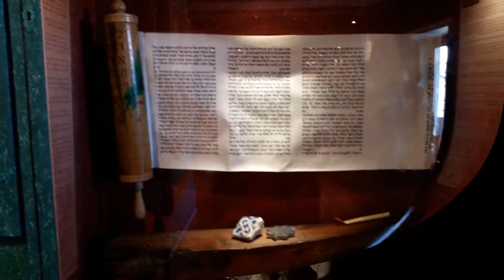Cordoba Andaluzia Espanha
Foi considerada uma das mais importantes cidades romanas na Espanha e um grande centro islâmico na idade média. Por isso um dos monumentos mais importantes é La Mezquita uma grande mesquita de 784 d.c com detalhes de arabesco e mosáicos bizatinos e que em 1236 foi tomada pela igreja católica que fez outras estruturas como a sua nave em estilo renascentista no século XVII.